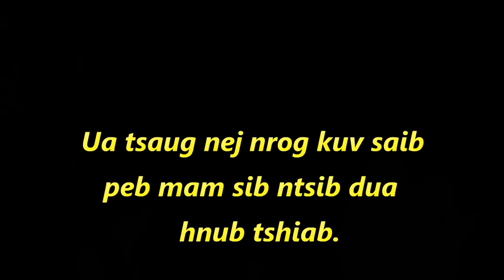Sib xeem nojn Dib nDej loomzem uake